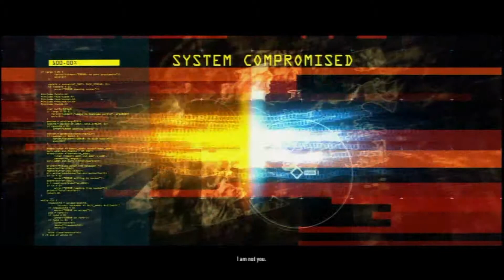Need for Speed : Rivals - Intro/Prologue